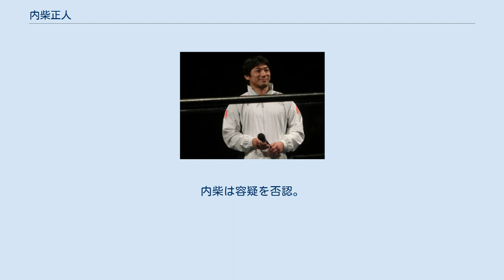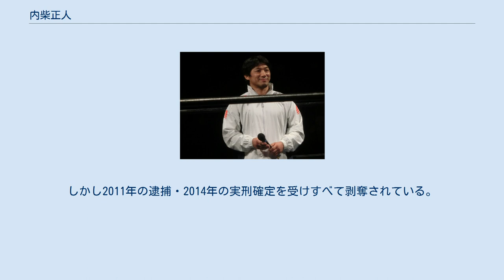内柴正人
内柴 正人（うちしば まさと、1978年6月17日 - ）は、日本の元柔道選手、格闘家、柔術家。
アテネオリンピック・北京オリンピック柔道男子金メダリスト。
九州看護福祉大学元女子柔道部コーチ、同大学元客員教授、元キルギス柔道連盟総監督。
 熊本県合志市出身、同県八代市在住。
9歳で柔道を始める。
そのきっかけは「兄に喧嘩で勝つ為」だった。
得意技は巴投。
尊敬する選手は柔道家の野村忠宏。
 国士舘高等学校を経て国士舘大学体育学部卒業後、旭化成に入社した。
2004年に開催されたアテネオリンピックや、2008年に開催された北京オリンピックでは、それぞれ柔道男子66kg級にて金メダルを獲得した。
その後、競技生活も晩年に差し掛かる2009年より、指導者も務めるようになった。
旭化成を2010年末に退社後、九州看護福祉大学にて客員教授に就任し、2011年1月から11月29日まで同職を務めた。
 中学時代から頭角を現し、パワーとスタミナのある攻めを生かし男子60kg級で活躍。
オリンピック金メダリストの野村忠宏を追う存在として期待を集めた。
一方で減量に苦しみ、大事な試合で失格を繰り返したため、こだわっていた60kg級でのオリンピック出場を断念。
 66kg級に階級を上げて臨んだアテネオリンピックで金メダルを獲得した。
全ての試合をそれぞれ違う技で一本勝ちを収めるという珍しい記録を残している。
 週刊新潮が報じたところによると、北京五輪直前に酒に酔って俳優・渡瀬恒彦の運転手に暴行、後遺症が残る怪我を負わせたが、金メダル候補ということもあり内密に示談したという。
 北京オリンピックでは、柔道日本代表チームの主将に指名され、決勝でバンジャマン・ダルベレに縦四方固めで一本勝ちし、斉藤仁・野村忠宏に次ぐ日本人男子3人目の連覇を達成。
同大会の日本人選手の金メダル第1号となった。
 現役時代は常に体脂肪率4%以下を維持していた。
出演したテレビ番組で野村忠宏が引退するまでは現役でいることを発言していたが、2010年10月、野村より先に現役引退を決意したことが報道された。
 現役引退に伴い2010年末で旧所属の旭化成を退社し、2011年1月、現役時代の2010年4月から女子柔道部コーチを務めていた九州看護福祉大学の客員教授に就任した。
 2011年11月8日に同大学の女子部員に対するセクハラ疑惑がマスメディアで報じられ、11月29日に同大学は内柴のセクハラ行為に関する調査結果について、未成年女子部員の飲酒を黙認し、その後セクハラ行為を行ったとし、懲戒解雇処分を発表した。
12月6日、準強姦容疑で警視庁に逮捕された。
内柴は容疑を否認。
12月27日、東京地検は同罪で内柴を起訴。
 2013年2月1日に東京地裁（鬼沢友直裁判長）は懲役5年の実刑判決を言い渡し、2014年4月23日に最高裁判所で上告を棄却され、懲役5年の実刑判決が確定した。
 準強姦罪で起訴されたことを受け、全日本柔道連盟は2011年12月27日付で内柴の指導者登録を停止処分にしたことを2012年1月10日に発表した。
続いて2013年2月5日、刑事裁判で有罪となったことを受け、会員登録永久停止処分（永久追放）とすることを理事会で決めた。
 一審裁判中の2012年12月には妻と離婚したと報じられた。
 実刑判決が確定後、静岡刑務所に収監され服役。
 2017年9月15日に仮釈放された。
 総合格闘技「リアルファイトチャンピオンシップ」の主宰者山田重孝のバックアップに依り、仮釈放後に神奈川県座間市の柔術道場「アラバンカ柔術アカデミー」で訓練を重ね、2017年11月26日に神奈川県高座郡寒川町の寒川総合体育館で開催された柔術大会「ジャパンオープン2017」に出場し、柔術家のデビュー戦に至った。
今後の活動は、プロ転向せず柔術のアマチュア大会で活動するとしていた。
 しかし、「アラバンカ柔術アカデミー」の練習生の知人を通じてキルギス共和国から柔道の指導を依頼され、同国を数度訪問。
その指導力を高く評価され、2018年7月にはキルギス共和国の柔道連盟総監督に就任した。
これにより、約5年半ぶ...